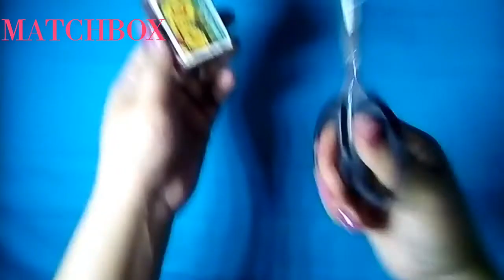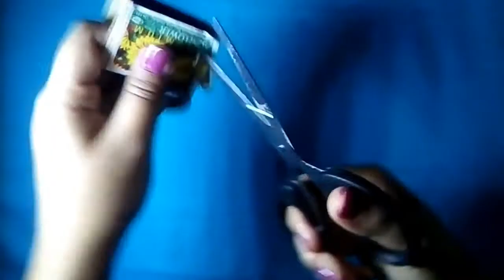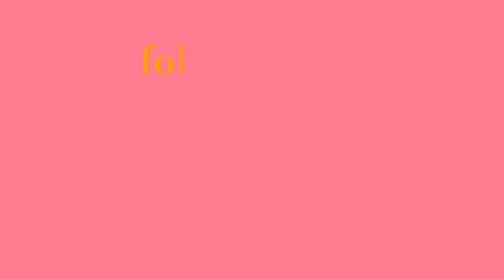3 Stylish yet Low Cost Jewellery Storage Ideas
Jewellery is a woman's best friend. Women love jewellery. But keeping jewellery properly organized can be quite difficult as well as expensive.
Here I am sharing with you 3 cheap yet stylish DIY for storing your beautiful pieces.
The things required to make these are easily available and very cheap.